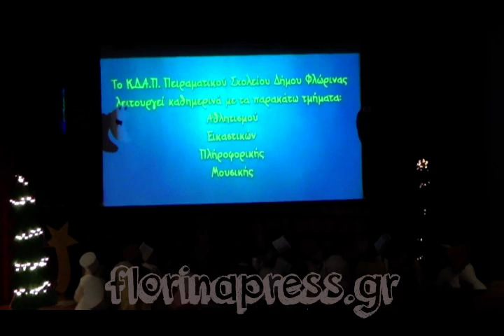Γιορτή ΚΔΑΠ Πειραματικου "Ο Φον κουραμπιές εναντίον της Κόμισσας μελομακάρονης"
Γιορτή ΚΔΑΠ Πειραματικου Ο Φον κουραμπιές εναντίον της Κόμισσας μελομακάρονης το Σάββατο 22 Δεκεμβρίου 2019